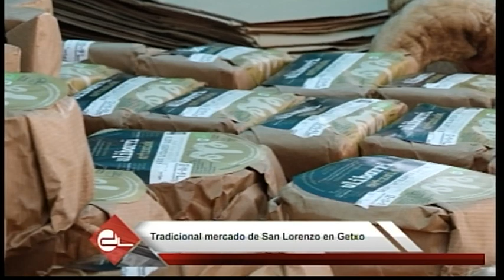Tradicional mercado de San Lorenzo en Getxo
60 puestos en dos plazas, llega uno de los mercados más queridos para el municipio. Los productores nos han contado que siguen intentando sobrevivir y que citas como esta les hacen seguir luchando.